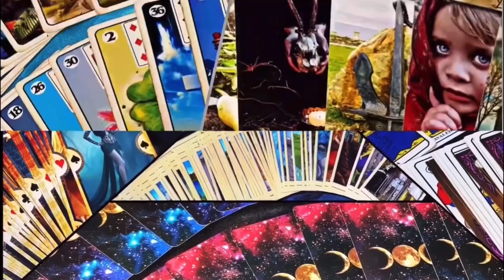HORÓSCOPO CARTA DA SEMANA PREVISÕES PARA TODOS OS SIGNOS 12/6 até dia 18/6